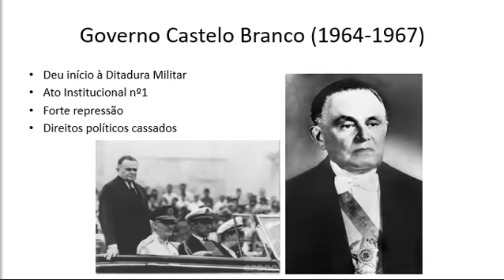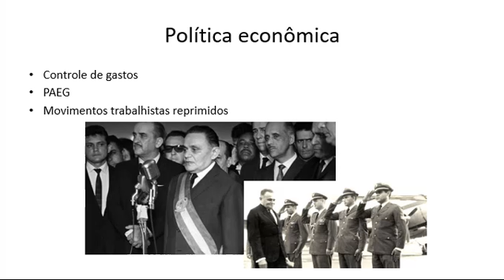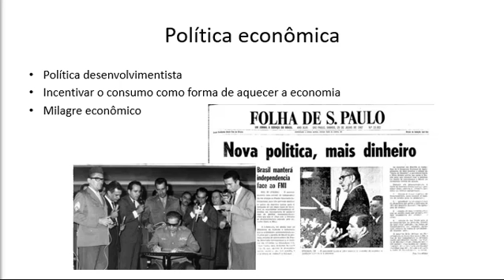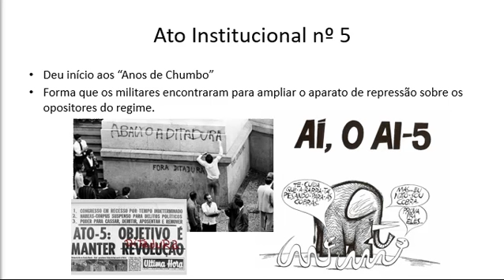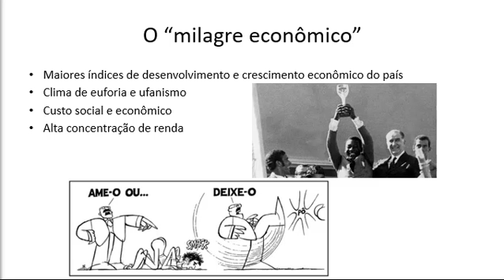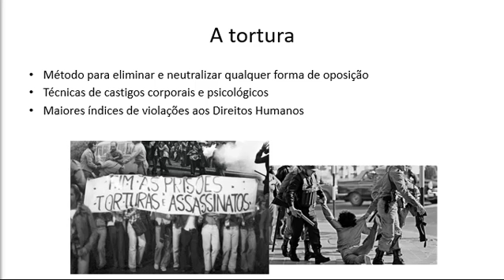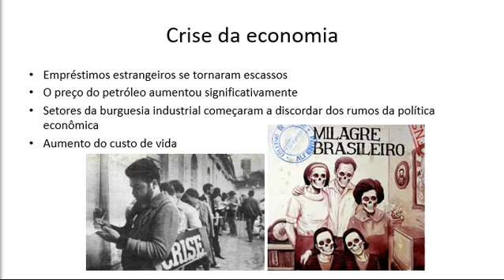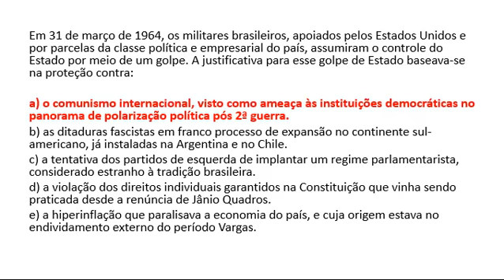Pré-Vestibulinho Acreditar História do Brasil Aula 19: Ditadura Militar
Dúvidas, sugestões ou comentários, envie um e-mail para nós Conheça o Nosso Facebook: Cursinho Acreditar Assista Nossas Aulas no You Tube: Pré-Vestibulinho Acreditar